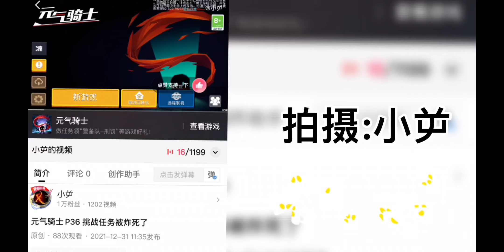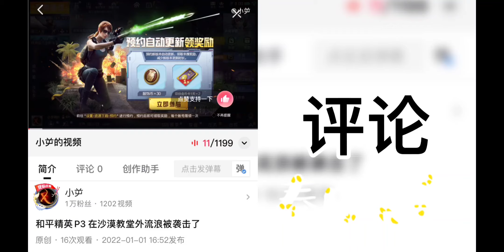歧路旅人：大陆的霸者 P2 出门碰到大量人员